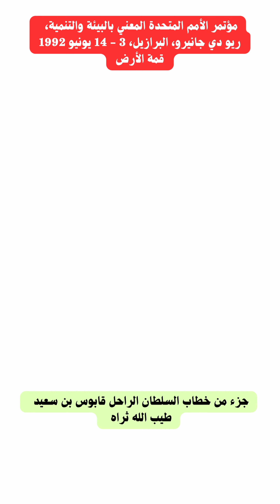التغيرات المناخية العالمية والفيضانات في شبه الجزيرة العربية